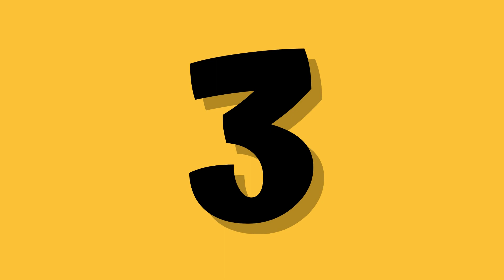Lake Elizabeth Tour | @maheshkts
Video Courtesy: Sandeep Kommaraju